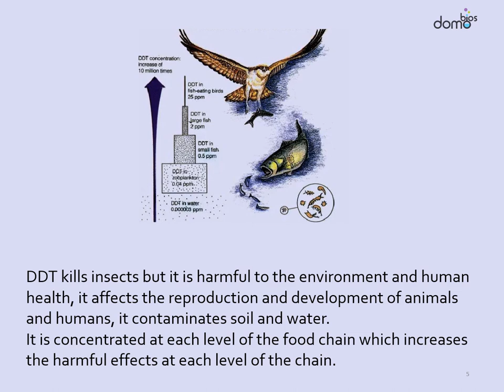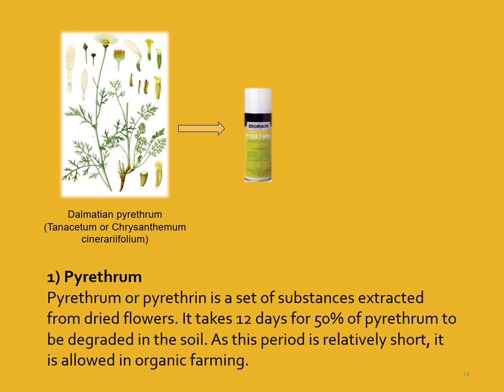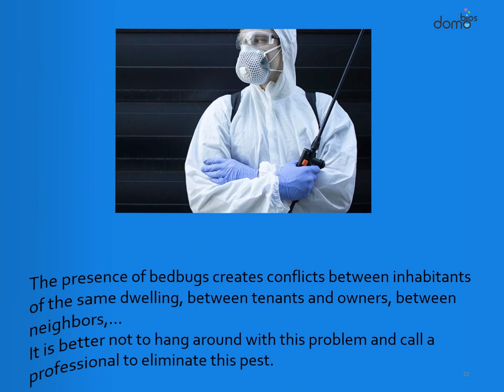Chap 7 How to kill bedbugs with insecticids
👉👉👉 When facing a significant bed bug infestation, it's crucial to employ insecticides for effective eradication.

💡 Professional Intervention: Seek assistance from pest control professionals who have access to potent insecticides and expertise in dealing with extensive infestations.

🪲 Chemical Treatments: The professionnal utilize insecticides specifically formulated for bed bug extermination. These chemicals target bed bugs at various life stages, ensuring thorough elimination.

🔬 Integrated Pest Management (IPM): The professionals can combine chemical treatments with other control methods, such as vacuuming, steam treatment, and mattress encasements, for a comprehensive approach to bed bug removal.

🏡 Home Sanitation: Maintain cleanliness and reduce clutter to minimize hiding spots for bed bugs. Regularly inspect bedding, furniture, and cracks in walls or floors for signs of infestation.

Remember, while chemical treatments are potent, they should be handled with caution and preferably administered by trained professionals to ensure safety and effectiveness.
👉👉👉 need for a toxic-free trap, to remove cockroaches, bed bugs, mites or other crawling insects